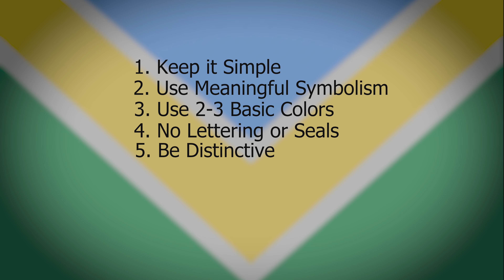Why the Chicago Flag is so Great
Why is the Chicago Flag so popular in the city but other city flags are never heard of?

Transcript:

A well designed city flag can change the whole feel of a city
  Intro
A perfect example of this is in chicago where when a policeman is killed in the line of service his or her casket is covered not with the american flag but instead with the chicago flag. There flag has become a symbol to rally behind and it has brought the city together. Infact this flag is everywhere. But why is it every where and why is it in so many places. Well it comes down to design. This flag follows all of the basics of flag design as are explained in this video. (flag design) This flag has amazing symbolism. The horizontal blue stripes represent the river and the lake. Ane the red stars represent important times in chicago's history.
If only every city had a flag that followed all of the rules of flag design and was not like the monstrosity that is pocatello idaho.